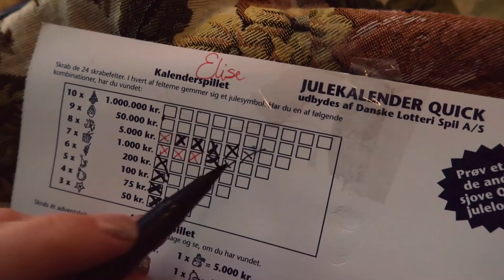A Festive Get Ready With Me & Buying The Last Christmas Presents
Welcome to vlogmas episode  18 & 19. In today's video I get ready for the last opening day in the boutique in 2021, I also shop the last Christmas presents and get ready to slow down.

5000 Odense C
Denmark"